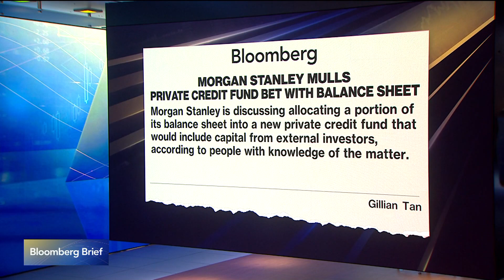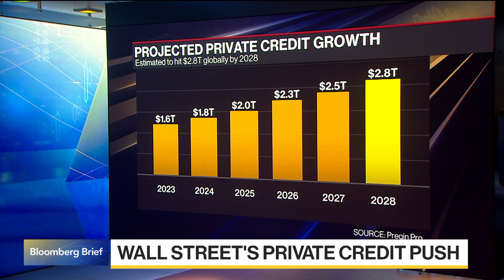Morgan Stanley Weighs Bet on Private Credit Fund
Morgan Stanley is mulling the allocation of a portion of its balance sheet, including capital from external investors, into a new private credit fund. Irene Garcia Perez reports on Bloomberg Television.